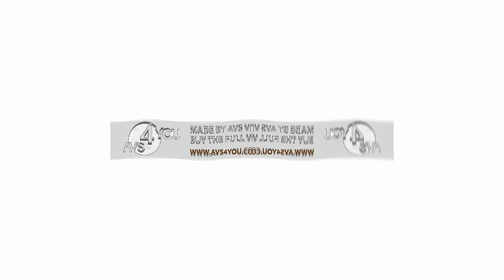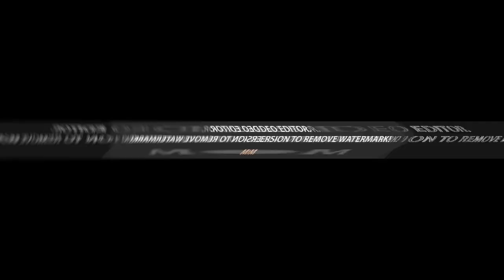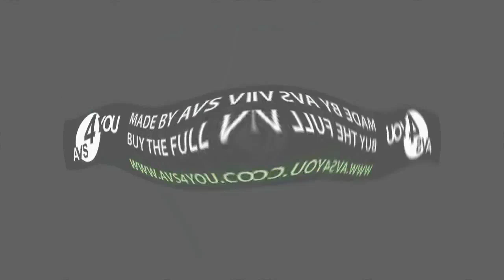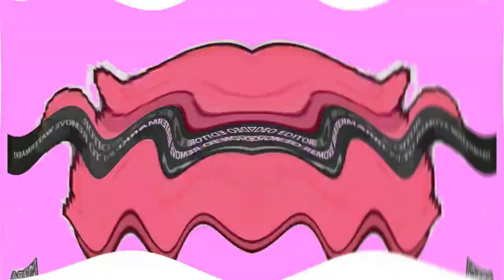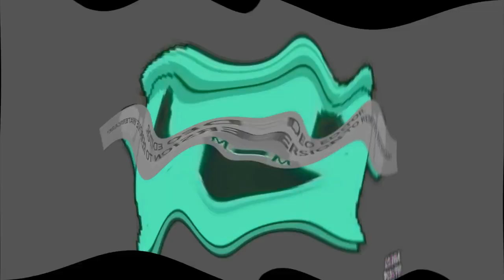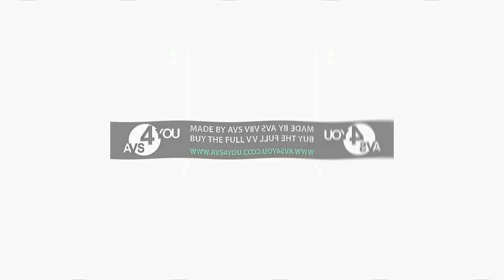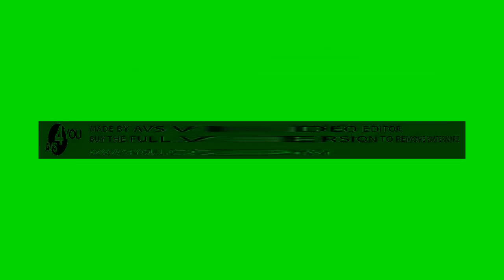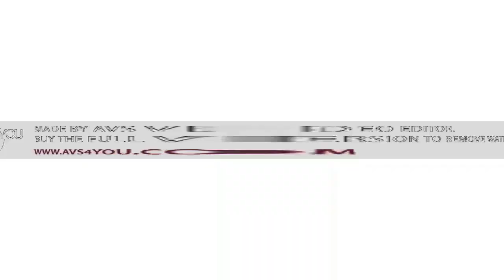Preview 2 Gyroid Effects Effects Effects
Whoa! Five Hour Video.